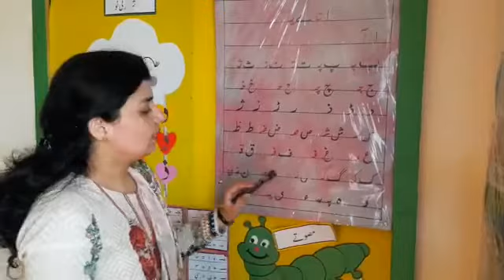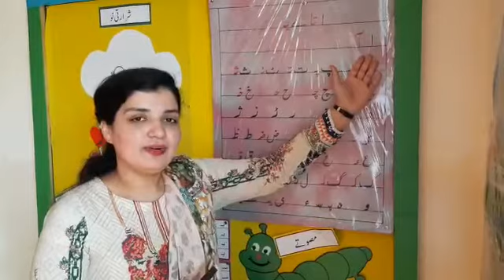Urdu drill Alif ta yey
Daily urdu drill Ma’am Ifra